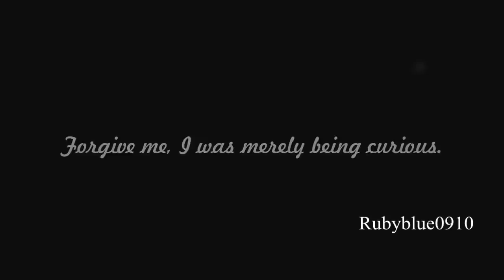◘ I think that possibly, maybe I'm falling for you...... ◘ Harry&Hermione